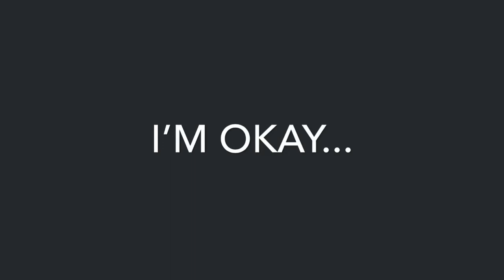Break My Face Original Animation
smol blood warning.
Testing some things out, so I ended making this for fun! Hope you like it!!!  (Also does anyone know if this should be classified as an Animation, Animatic, or a Meme?  I don’t know the differences lol)

Song: Break My Face by: AJR